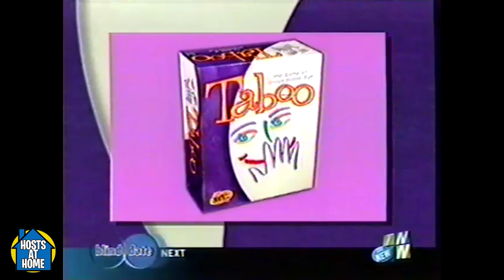Taboo - Hosts at Home: Adam's Archives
Based on the board game of the same name, here's the premiere episode of Taboo from its original airing on TNN.  This is actually the 2nd aired episode, not to be confused with the preview episode, which can already be found on another YouTube channel.